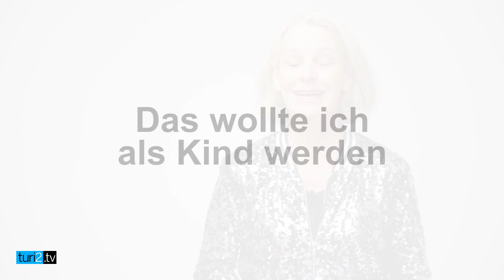Miriam Meckel im Videofragebogen.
Mischpult-Magie: Miriam Meckel glaubt, dass ihre Fähigkeiten als DJane und Musik-Mixerin deutlich unterschätzt sind. Die Gründerin der Lernplattform Ada zeigt sich bestechlich – mit außergewöhnlicher Schokolade einer Düsseldorfer Chocolaterie. Wenn sie beerdigt wird, möchte Meckel auf keinen Fall hören, dass sie sich immer "den Ansprüchen und Erwartungen ihrer Umwelt eingefügt hat".

Mehr von und über Miriam Meckel in der turi2 edition #17